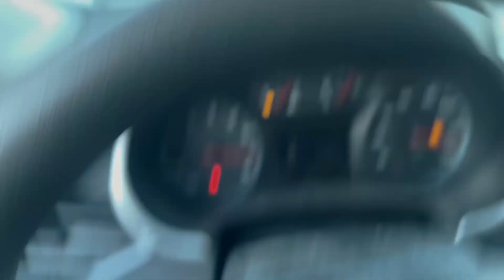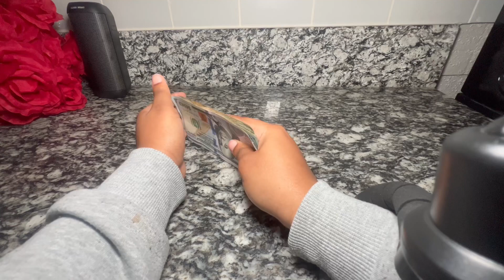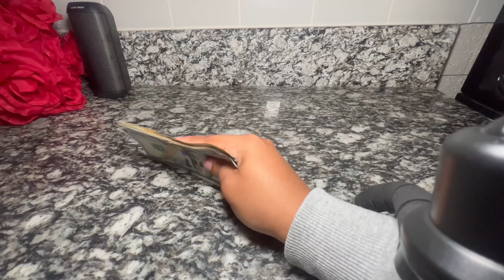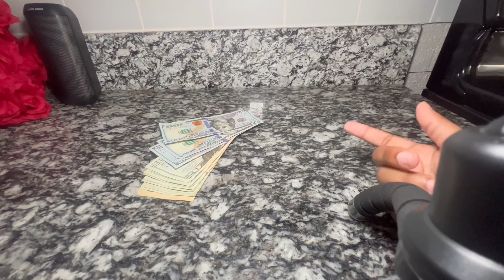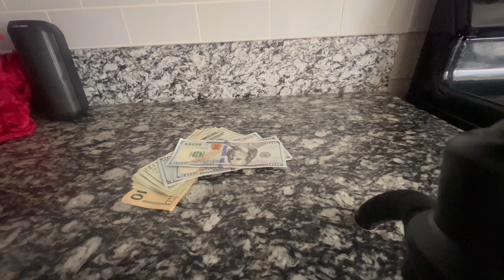- Weekly Stripper Vlog: $1k night Money count/ meal prep w me/ I’m Back In ATL/ We back Outside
Hey Dolls,
I will be going to work and taking you guys with me.

Socials
Businesses Insta : @ShopKayzhair
Businesses Insta : @Kayzbeautybarr